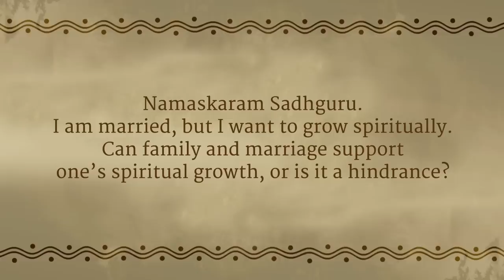The Best Way To Juggle Family & Spirituality? | Sadhguru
Is marriage a hindrance in one’s spiritual pursuit, or can it be used as a tool to hasten one’s growth? Sadhguru answers this oft-asked question.

Inner Engineering

Sadhguru app